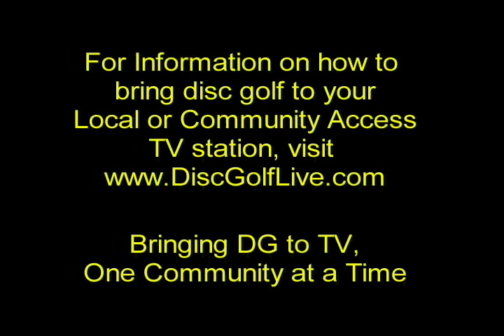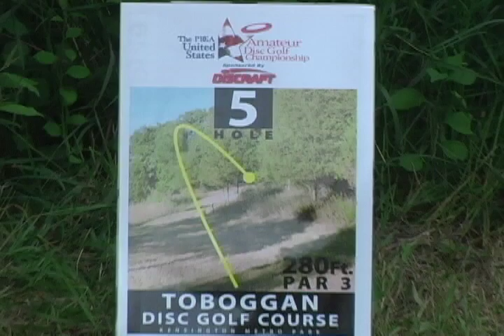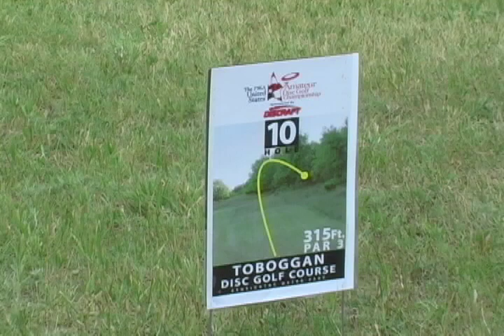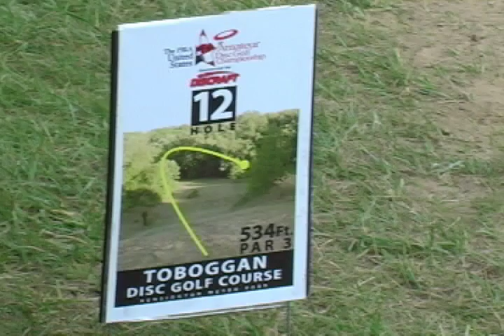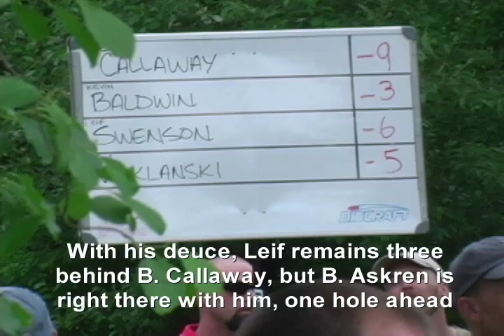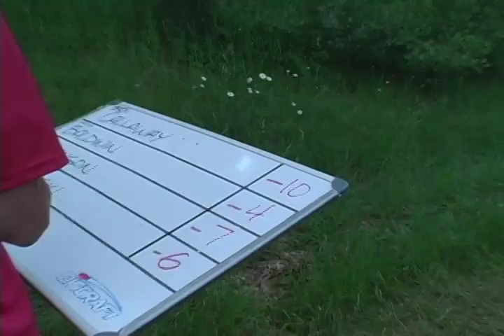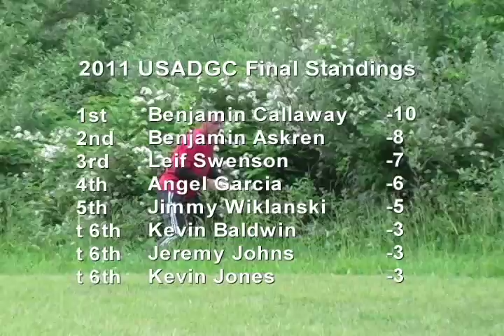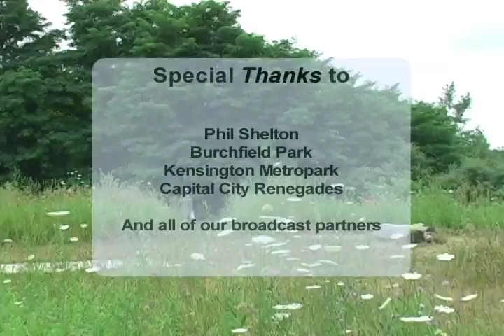Disc Golf Live episode 46 pt 2: 2011 Am Nationals Final Round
This half of episode 46 of Disc Golf Live highlights our nation's top amateurs as we wrap up our three-part series from last summer's US Amateur National Championship.  We follow the lead cards up and down the slopes of the unforgettable Toboggan course at Kensington Metropark in Milford, MI.  The first part of this show is final round action from the Capital City Renegade's CCR Open.